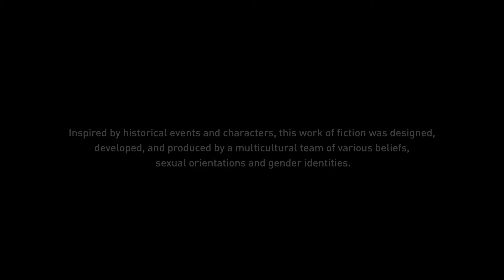ASSASSINS CREED ORIGINS : ASSASSINATING THE SNAKE !!!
Now that Gennadios is dead, it's time to kill the Snake !!